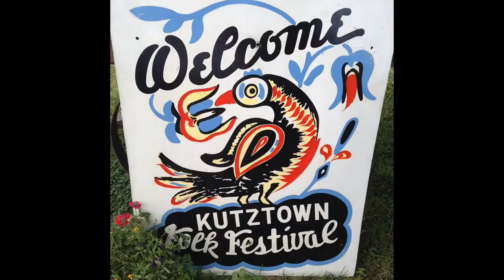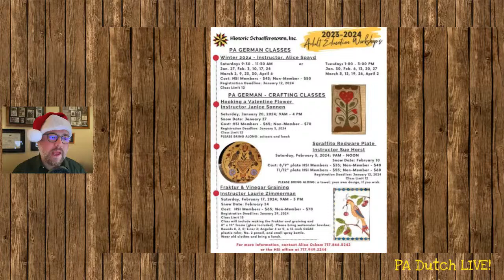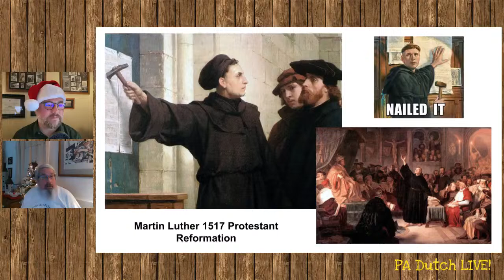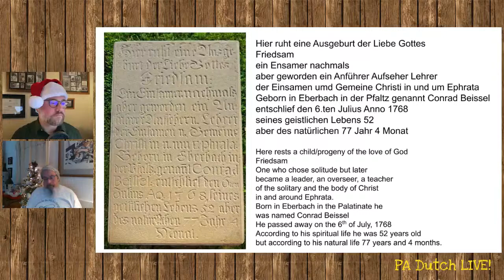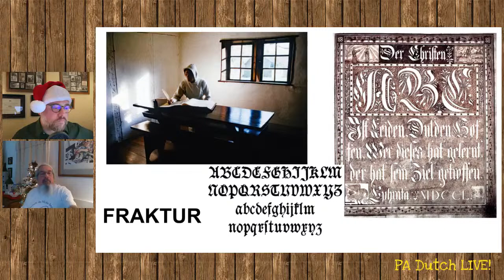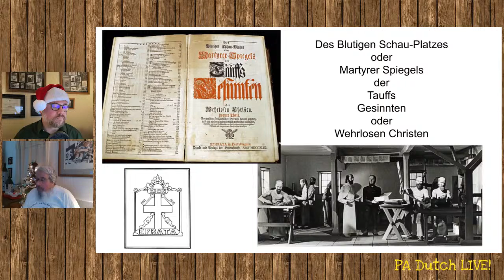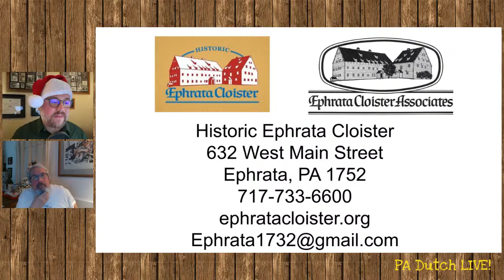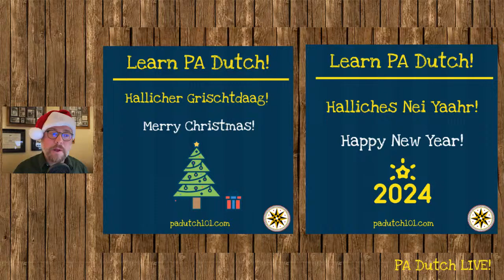PA Dutch Live! - December 2023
In this month's episode we welcome Craig Benner on the show. Craig will be telling us the story of the Ephrata Cloister and it's founder, Conrad Beissel. Our PA Dutch poem will be "Der Belsnickel" by John Birmelin and our song will be "The 12 PA Dutch Days of Christmas!"